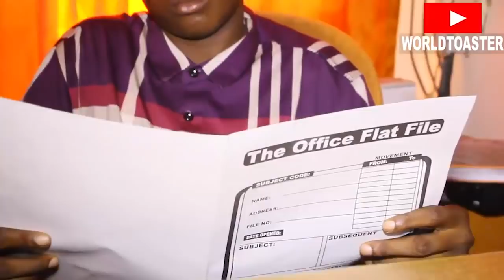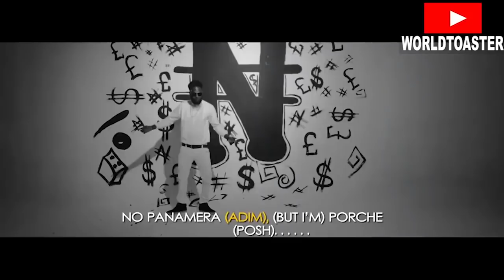SIRBALO CLINIC - BEST OF WORLDTOASTER (EPISODE TITLE)